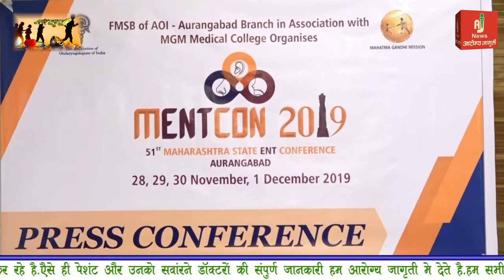२७ साल बाद औरंगाबाद में चार दिन की रजिस्थरीपरिषद् || होगा मुफ्त में इलाज || ENT || Mentcon 2019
२७ साल बाद औरंगाबाद में  चार दिन की रजिस्थरीपरिषद् || होगा मुफ्त में इलाज || ENT || Mentcon 2019